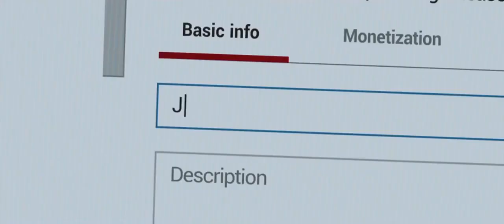Hayley Kiyoko - Movie Star (from Jem and the Holograms)